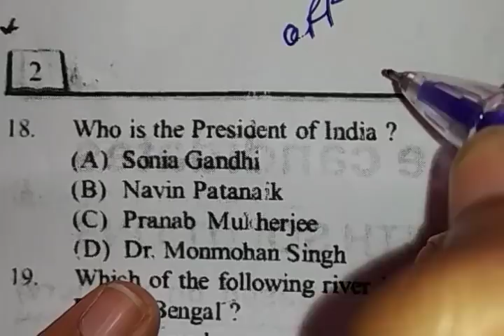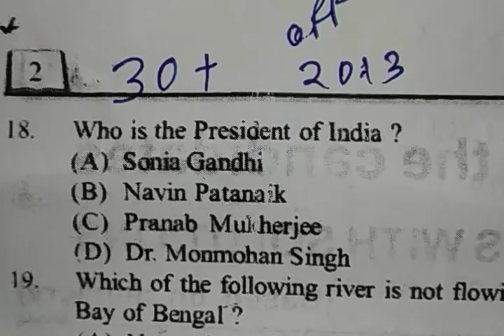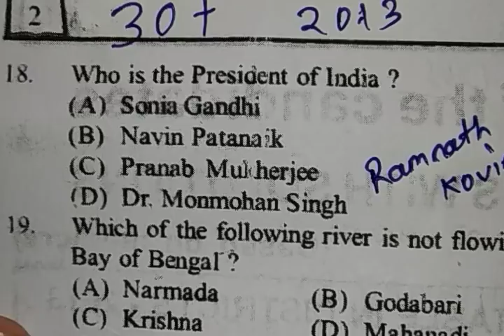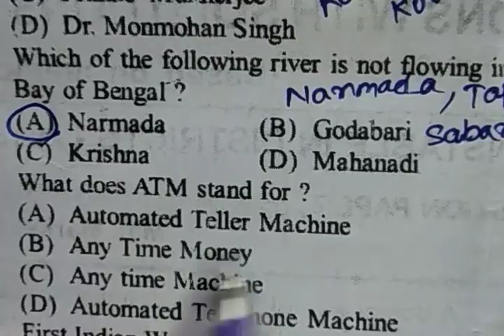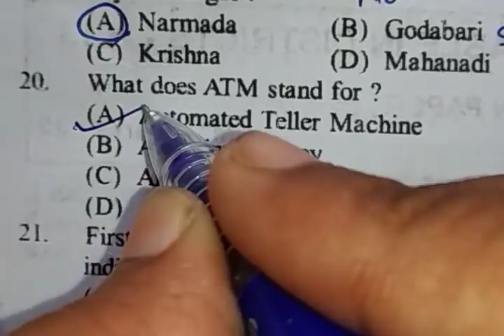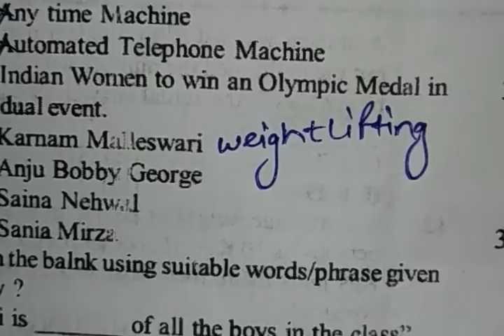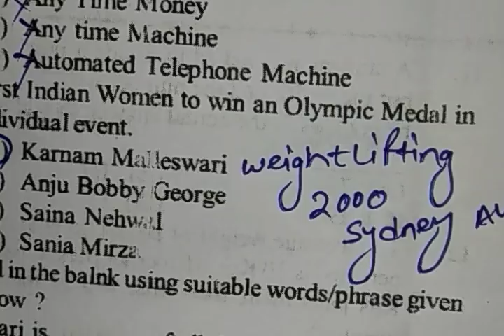ଓଡିଶା ପୋଲିସ ସ୍ପେସିଆଲ ପାର୍ଟ ୨ ପୂର୍ଵ ବର୍ଷ ପ୍ରଶ୍ନର ଉତ୍ତର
All REASONING CLASS -
ANALOGY